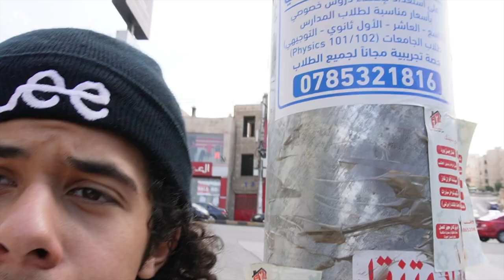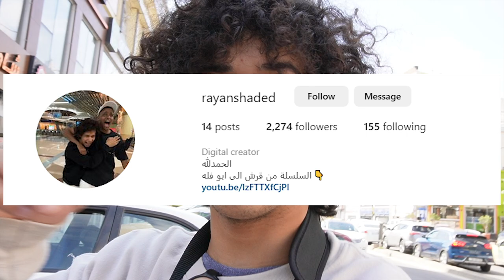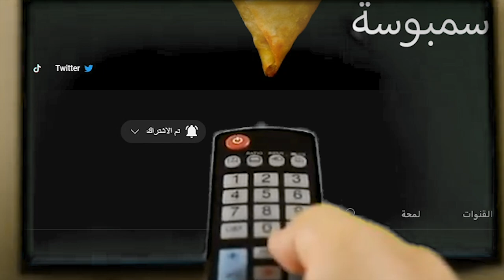كسرت 50 قانون في 24 ساعة!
المصمم الثمنيل : @aboflahh_01

4⃣ سناب : rayanshaded